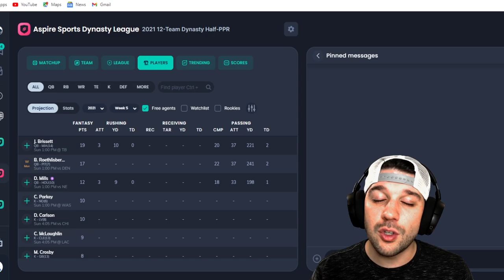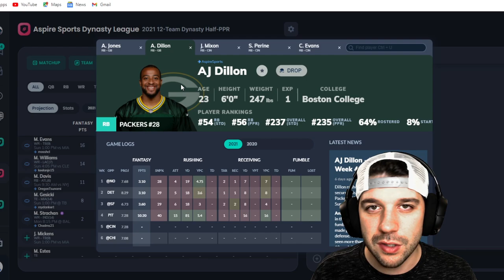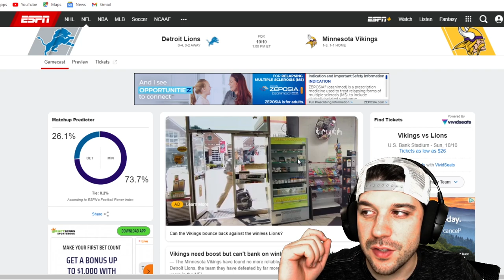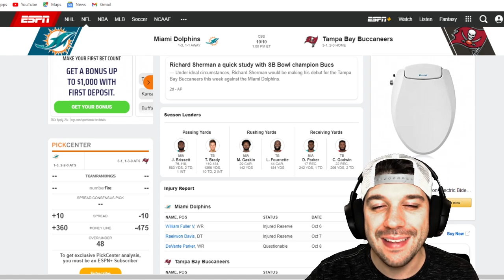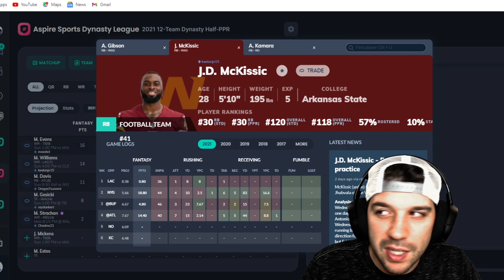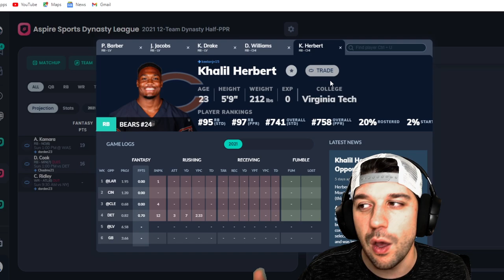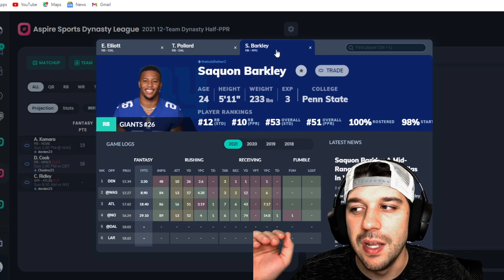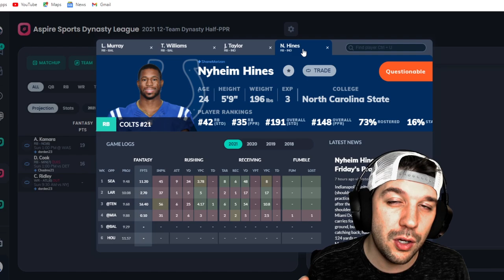Start and Sit Running Backs Week 5 | Fantasy Football 2021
Who are running back you should be starting and sitting for week 5 of the fantasy football season? Tyler breaks down his running backs by game in this video. He talks about players like Elijah Mitchell, Damien Harris, Joe Mixon, Dalvin Cook, and more.

Sign up for BET! Sportsbook, Virtual Casino & much more! 125% sign-up bonus or a 250% Crypto sign-up bonus!

00:00 Intro
00:24 NYJ vs ATL
02:51 PIT vs DEN
04:21 CIN vs GB
07:12 CAR vs PHI
09:43 MIN vs DET
12:32 JAX vs TEN
13:32 TB vs MIA
15:22 HOU vs NE
16:48 WAS vs NO
19:46 LAC vs CLE
20:45 LV vs CHI
23:18 ARI vs SF
25:47 DAL vs NYG
27:34 KC vs BUF
29:45 BAL vs IND